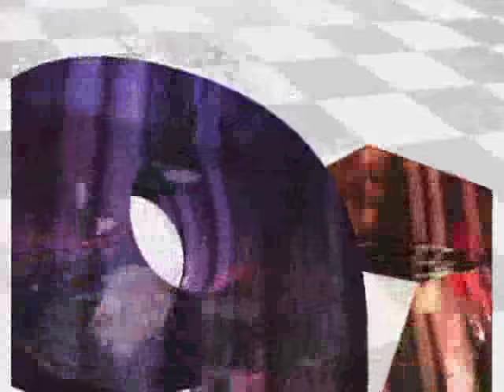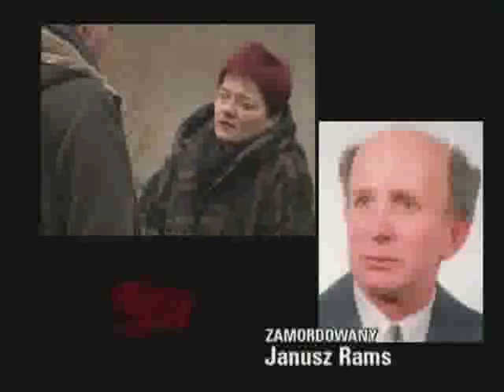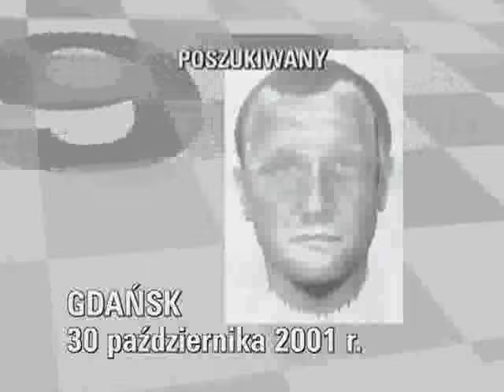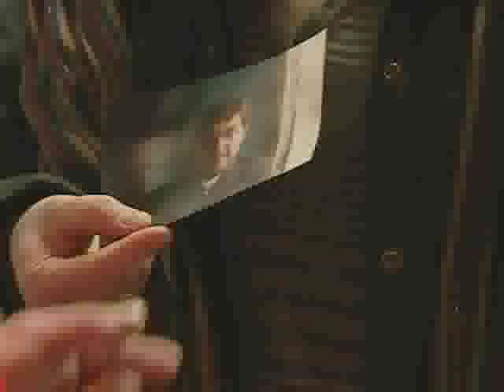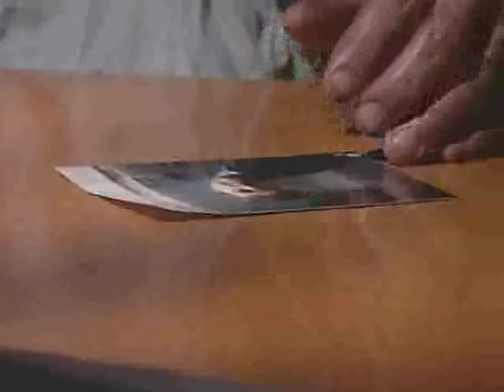Magazyn Kryminalny 997 odc. z 31.01.2008